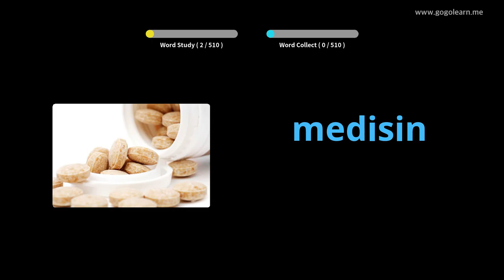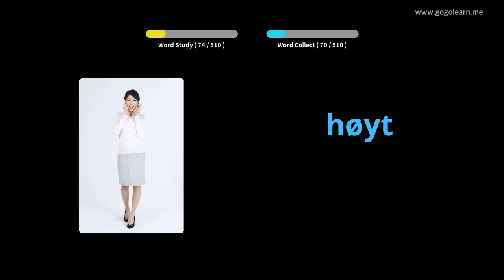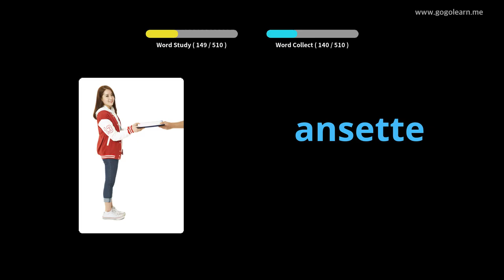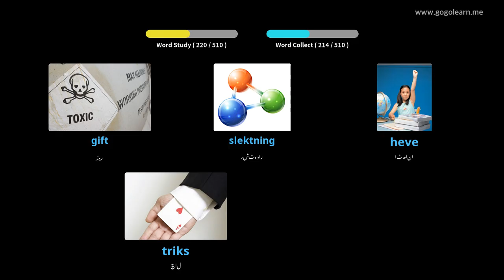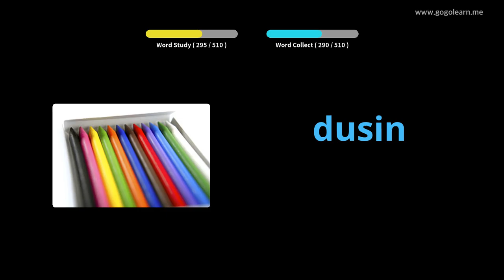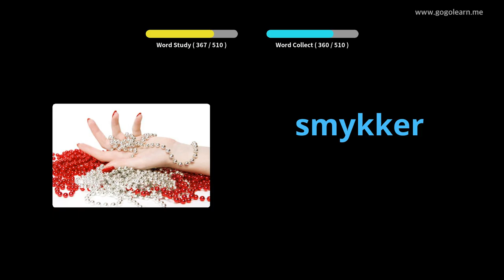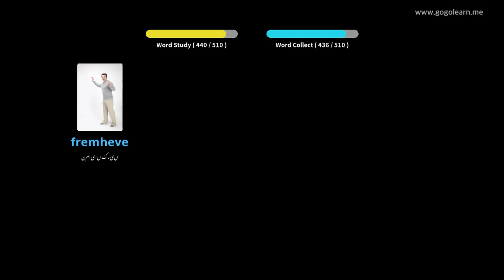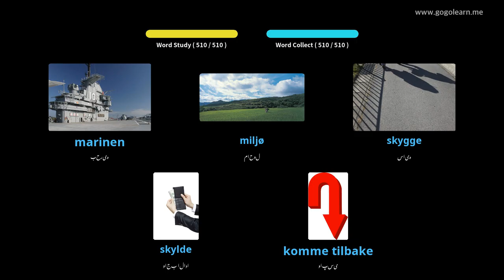نارویجی زبان میں بنیادی بنیادی سیکنڈری اسکول | Golearn